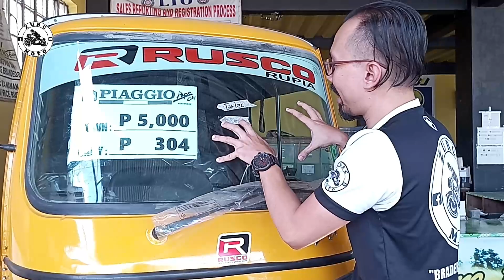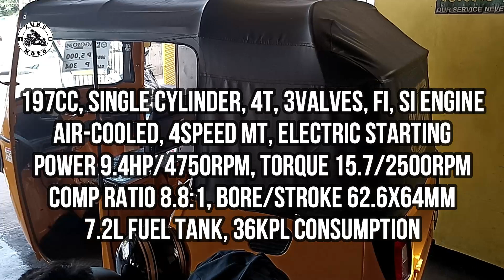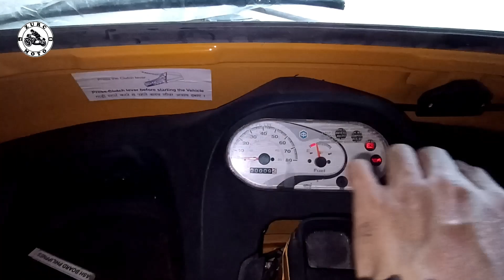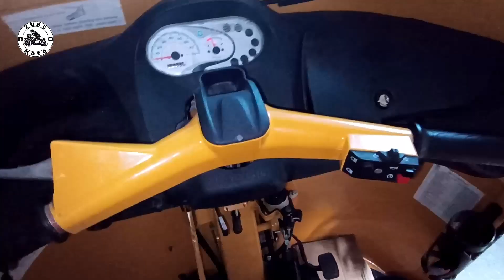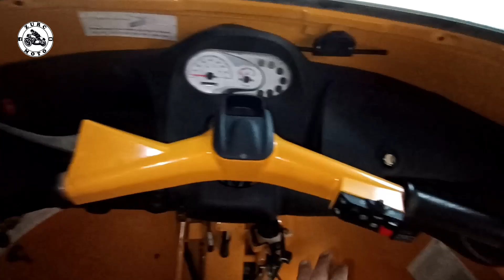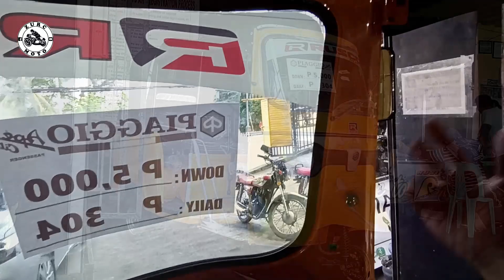Piaggio Ape City 200 Walk-around Review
🏍Lazada: Surfy Motorcycle🛵
🔥Parts, Gear & Accessories👇